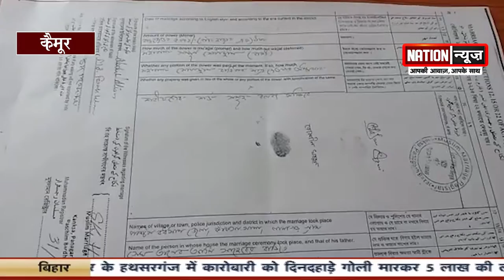देखिए Bihar की तमाम बड़ी खबरें बस एक क्लिक पर...Nation News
nationnews nationreview latestnews topnews breakingnews latestbiharnews latestupdate biharelection2020 biharassembalyelection biharchunav2020 biharvidhansabhachunav2020 biharpolitics biharpoliticalnews biharpoliticsupdate biharlatestnews jamui pmmodi Biharnews jamuinewsupdate biharnewsupdate livecities news4nation thelivetv theltv aajtak news18india newstoday newstomorrow bihar indianewsupdate ABPlive Republicbharat sushantsinghrajput bhagalpurnewsupdate jahanabadnewsupdate jhajhaदेखिए Bihar की तमाम बड़ी खबरें बस एक क्लिक पर...Nation News